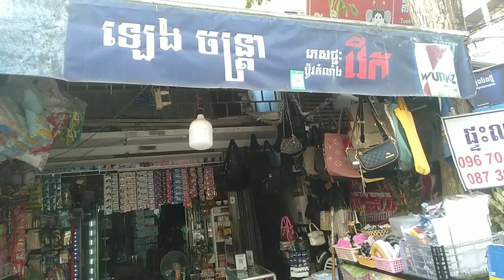amazing Cambodia coconut sweet could big coconut kH channel cutting skills.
Welcome to Cambodia, watch the video With other entertainment images Easy way to cut fresh coconut skin Please watch this video with pleasure, thank you.